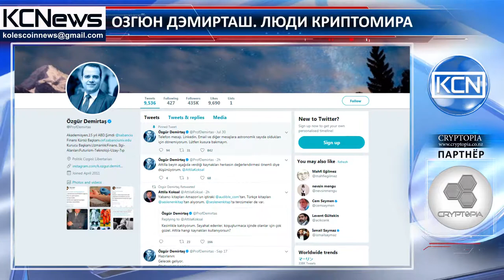Люди Криптомира - Озгюн Дэмирташ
Познакомьтесь с Озгюном Дэмирташем - академиком, экономистом, профессором, автором, докладчиком, инвестором, энтузиастом криптовалюты, советником и консультантом. Г-н Демирташ родился в Анкаре, Турция. Имеет степень бакалавра в области электротехники и электроники в Университете Богазичи, Стамбул, а также степень доктора наук в США. В 2003 году занял должность ассистента профессора в Городском Университете Барух, Нью-Йорк. Позже был удостоен звания доцента, а в 2007 году получил научную степень. В настоящее время г-н Дэмирташ работает преподавателем в Университете Сабанджы. В основном известен как доверенный консультант-в области финансовых прогнозов. Он лично вкладывает средства в криптовалюты и утверждвет, что они революционны и неудержимы.